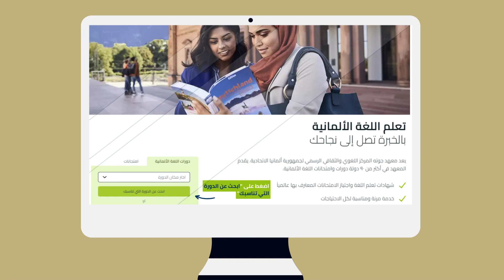كيفية التسجيل في دورات اللغة الألمانية في معهد جوته في المملكة العربية السعودية